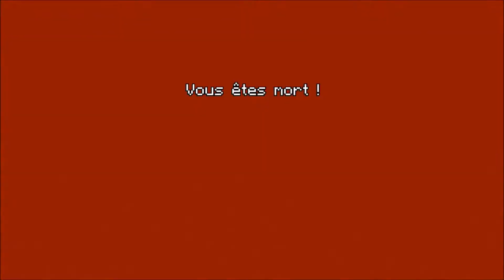Minecraft: Xbox One Edition | Détente en multi FR #2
Nouvelle vidéo détente en multijoueurs (Mini-jeux) sur le jeu Minecraft: Xbox One Edition (XBOX ONE). Après vous avoir proposé il y a 2 mois le mode "Bataille", je vous retrouve sur un nouveau mode de jeu qui se nomme "Culbute", dans lequel on est équipé, soit de pelles, soit de boules de neige et le but est de casser les blocs de terre en dessous de nos ennemis pour les faire tomber dans la lave.

•► Musique(s) d'intro & d'outro: TheFatRat - Monody (feat. Laura Brehm)

Jeu: Minecraft Xbox One Edition
Développeur: Mojang / Microsoft Studios / 4J Studios
Editeur: Microsoft Studios
Date de sortie: 5 septembre 2014
Plateforme(s): XBOX ONE
Type de gameplay: détente